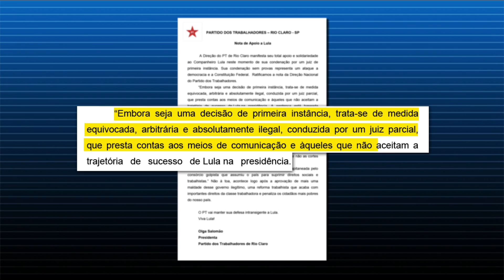Sentença de Sérgio Moro sobre Lula repercute em Rio Claro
Políticos e advogado comentam a condenação inédita.